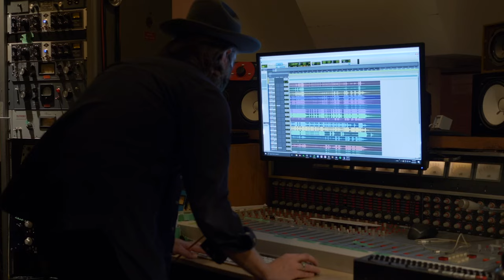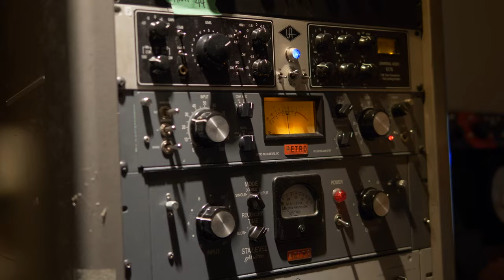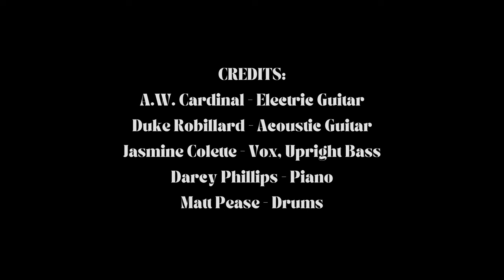Another Night to Cry - Blue Moon Marquee (Official Music Video) (Lonnie Johnson Cover)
Lonnie Johnson. Not only is his influence obvious in the playing of Django Reinhardt, T-Bone Walker, and virtually all blues and jazz guitarists….but his voice was something else altogether. No one holds a flame to Lonnie. With a deep bow of respect, we pay homage to this classic.

This track is featured on our new album Scream, Holler & Howl.

Listen. Like. Follow. Connect.

LYRICS
Another night to cry
Baby just crying over you
You’ve been so mean and so evil, darling
I hardly know what in the world to do

You know that I can’t help myself
I love you, baby
You laugh in my face when I say I love you
And walk away with somebody else

You can’t keep on hurting me, darling
Unless you get hurt yourself
You can’t keep on hurting me, baby
Your misusing ways, darling
Have drove me to somebody else

Go on and have your fun
Do anything that you want to do
Well it’s my last night to cry, darling
I’m really through
I said I’m really through
I said I’m really through with you

CREDITS:
Lyrics by Lonnie Johnson
Music composed and arranged by Blue Moon Marquee
A.W. Cardinal - Electric Guitar
Duke Robillard - Acoustic Guitar
Jasmine Colette - Vox, Upright Bass
Darcy Phillips - Piano
Matt Pease - Drums

Engineered, recorded and mixed by Erik Nielsen.

Recorded at Afterlife Studios on the traditional lands of the Squamish, Tsleil-waututh and Xwmethkwyiem peoples.

Filmed by Ty Mcleod

We acknowledge the financial support of FACTOR and Canada’s private radio broadcasters. This project has been made possible in part by the Government of Canada. Ce projet a été rendu possible en partie grâce au gouvernement du Canada.